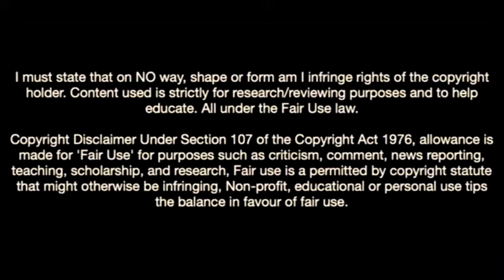Andrei Coubis-The Future Of Milan